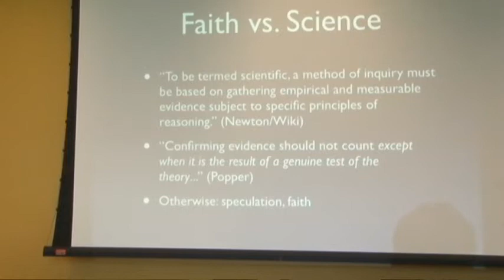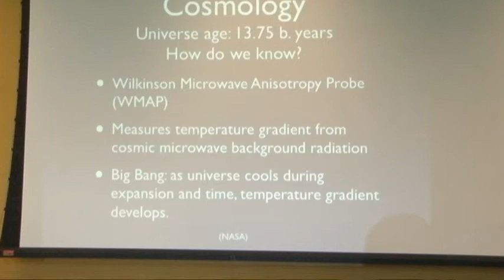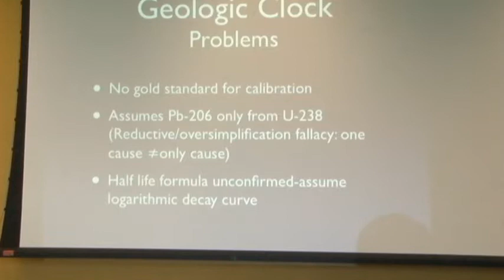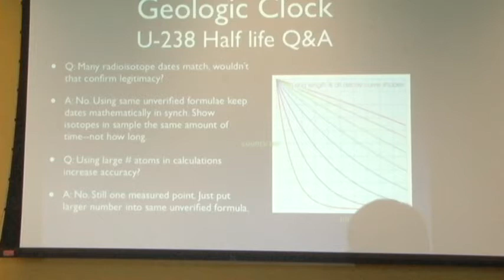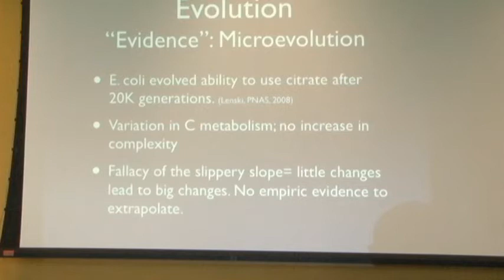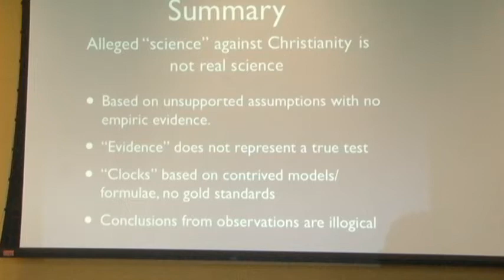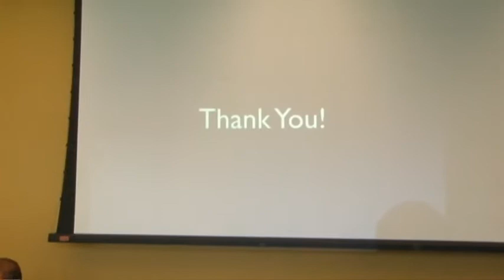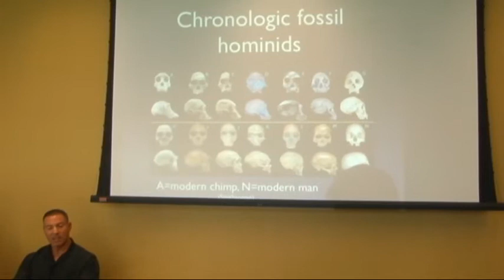Does science destroy religion? (Note: poor audio and some missing video)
(The following video contains missing video and poor audio.  In addition, some of the preliminary video was lost.)

In this video, Bernie Dehler (former Christian, now atheist) proposes his thesis that "Science Destroys Christianity."  Bart Rask, M.D., gives a creationist rebuttal.  The event was moderated by Ben Crockett, one of the leaders of the Freethinker's group at Portland State University.  The event was on 4-15-12 in Vancouver Washington.  For details of the event, you can see the event page here: